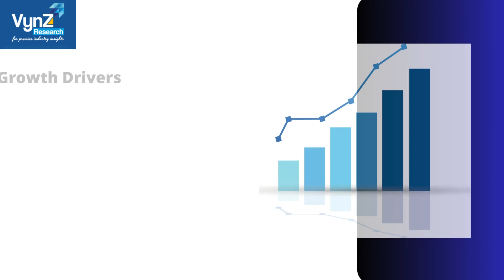Construction Equipment Market | VynZ Research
The Global Construction Equipment Market is expected to reach USD 193.8 billion in 2030 from USD 148.3 billion in 2023 with a compound annual growth rate CAGR of 3.7% throughout the forecast period (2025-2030).

About Us

Toll Free:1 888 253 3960